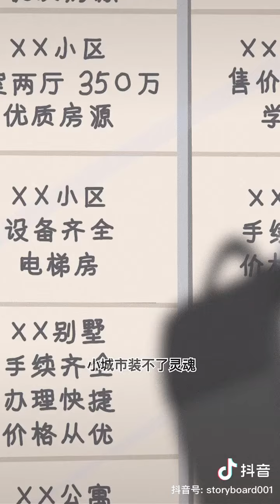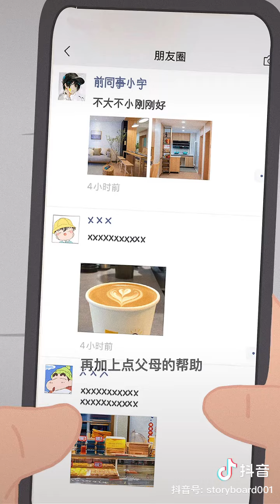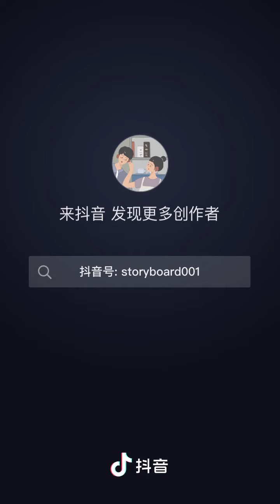为什么年轻人不愿去大城市了？！大城市容不下肉体，小城市装不了灵魂